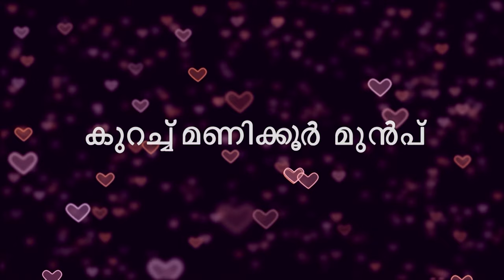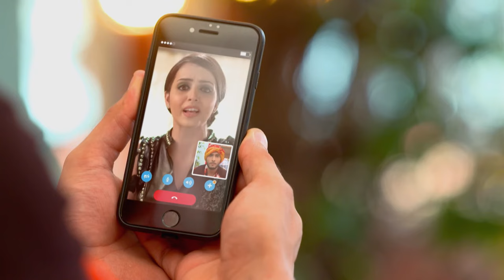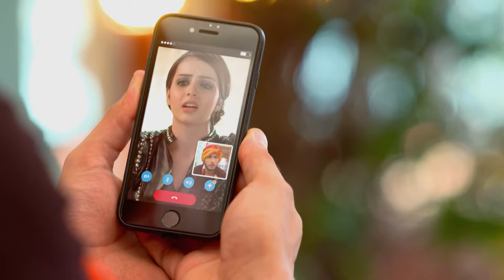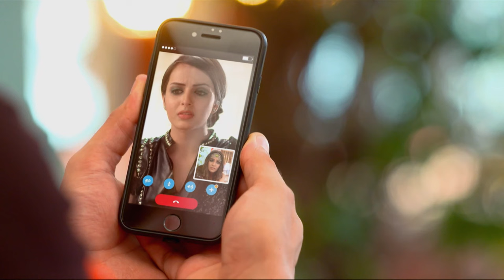STAR Priyamanasam 253 TD 14 06 18